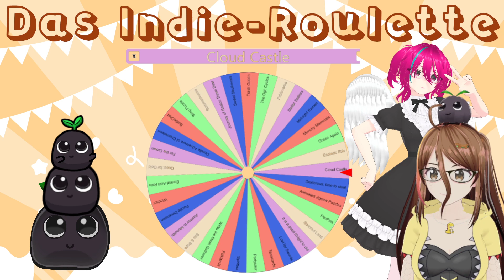Nur ein Luftschloss oder doch Potenzial? 🦖 Cloud Castle 🦖 [Indie-Roulette]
Ein typisches TowerDefense Game!
Monster bahnen sich einen vorgegeben Weg zu unserem Turm, den es zu schützen gilt. Dafür steht uns zu Beginn nur eine einzige Geschützart zur Verfügung, doch im Laufe der Zeit lassen sich mehr und mehr Arten freispielen.
Die Grafik ist niedlich und passt gut zusammen. Spielerische Tiefe war in den ersten Leveln zwar noch nicht wirklich zu erkennen, aber das Potenzial für ein spaßiges Spiel ist auf alle Fälle da. Ein solides Erstlingswerk, das hoffentlich weiter entwickelt wird.